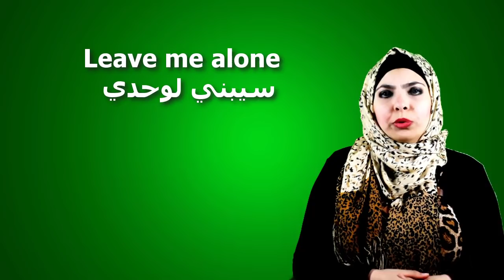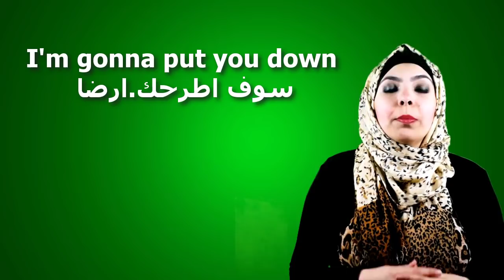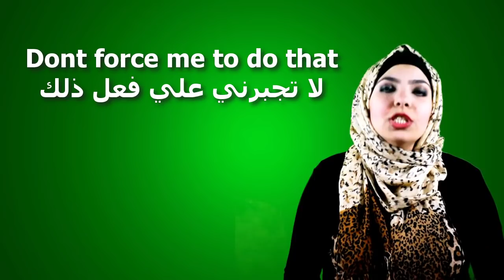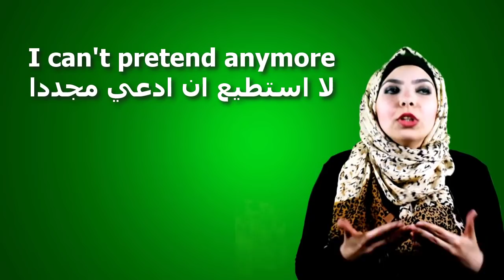ازاي تتخانق بالانجليزي 😠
تعلم فى هذا الدرس بعض الجمل التى تحتاجاها للتعبير عن غضبك فى اللغة الإنجليزية